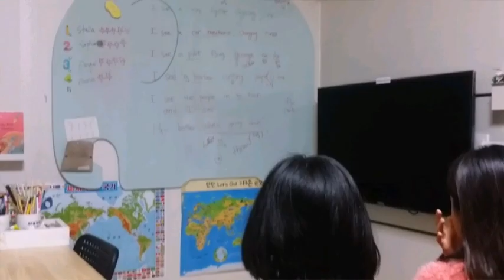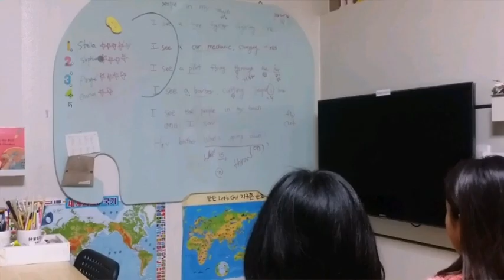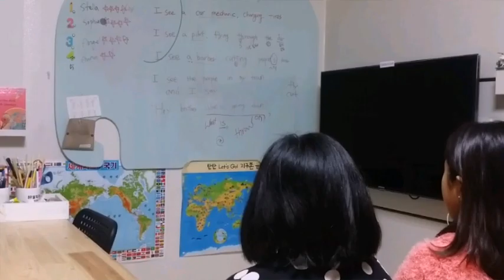Jessie success English 327. people in my town